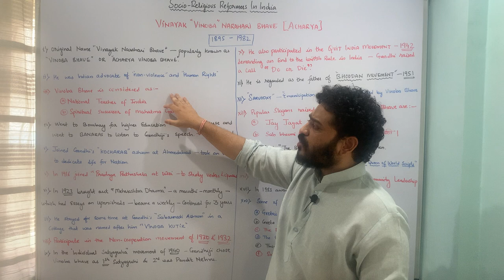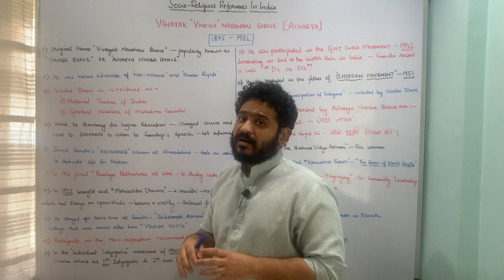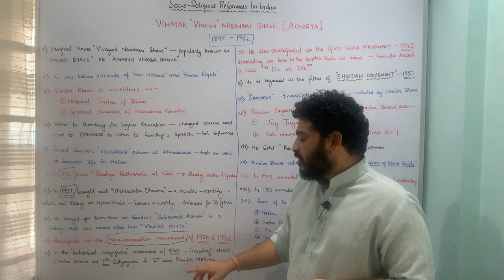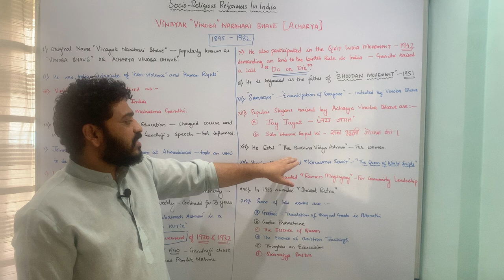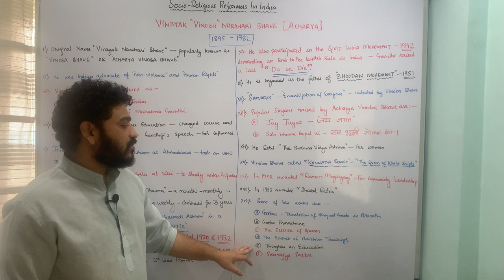Vinoba Bhave I UPSC I MPSC I Competitive Exams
We do not claim that the facts and contributions discussed in this lecture will surely reflect in the exams but with this pre existing knowledge base you’ll be able to solve the maximum questions related to these topics . All the best

विनायक नरहरी भावे
विनोबा भावे
आचार्य विनोबा भावे